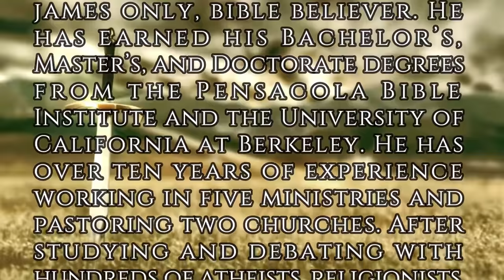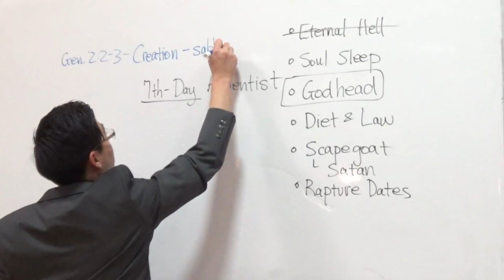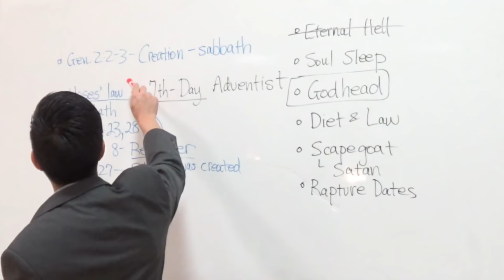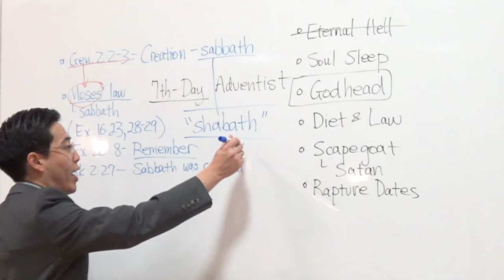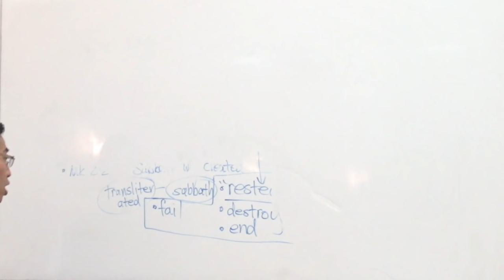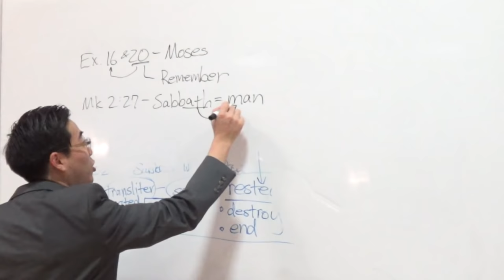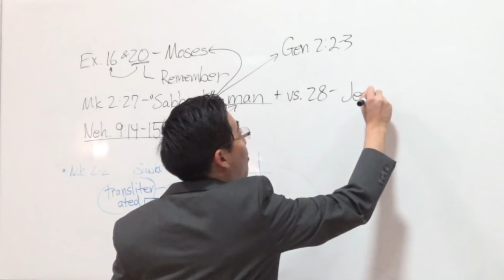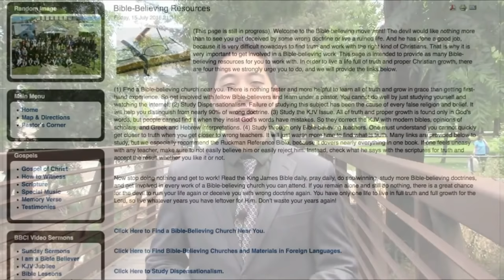What Is Wrong With Seventh Day Adventism? | Intermediate Discipleship #13 | Dr. Gene Kim